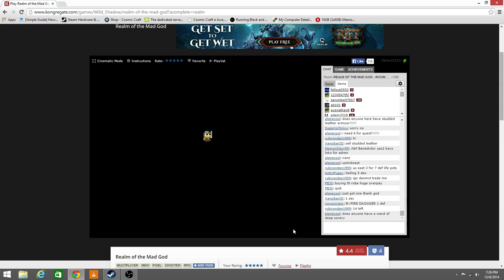Realm Of The Mad God Duo Commentary Part 2: Dungeons!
Hey guys this is my 2nd episode of my realm of the mad god commentary that i do with StarJunoDT. If you would like you can play with me or him any time that were on :). Also if you would like to join my guild msg me or juno for invite (looking for some officers).